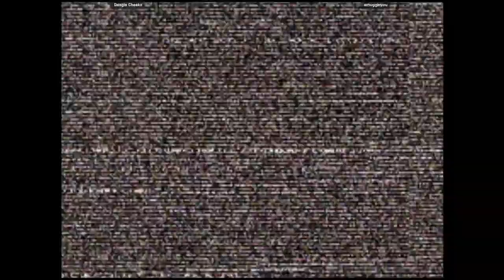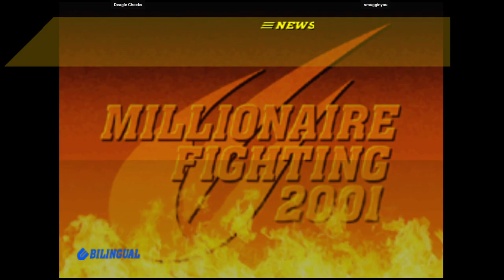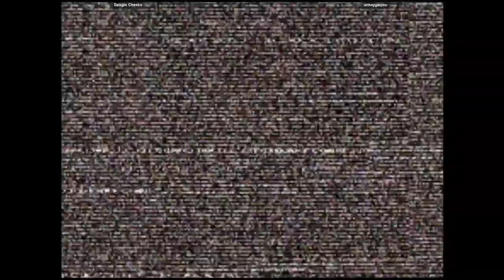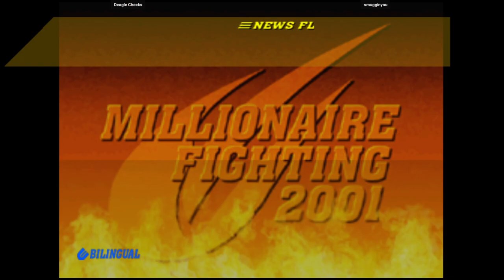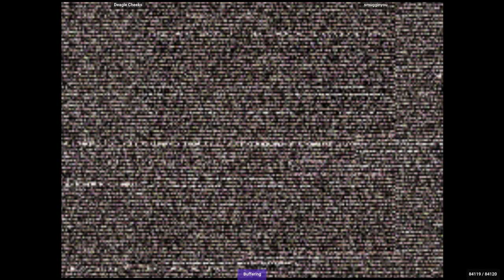CVS2 - Deagle Cheeks VS smugginyou | 🇺🇸🇺🇸 Fightcade2